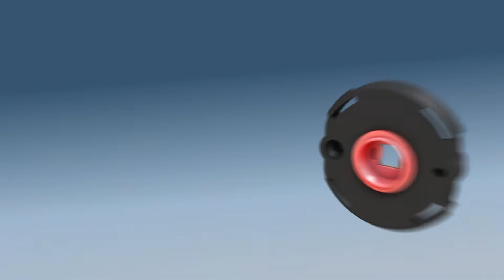VARIO STAR BASIC ENG - Südmetall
Vario Star Basic  - Construction video